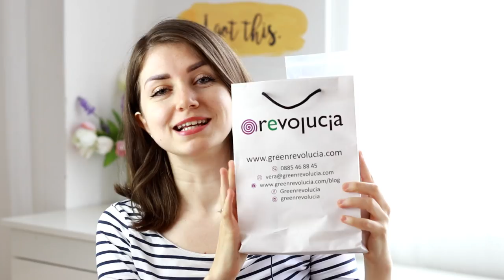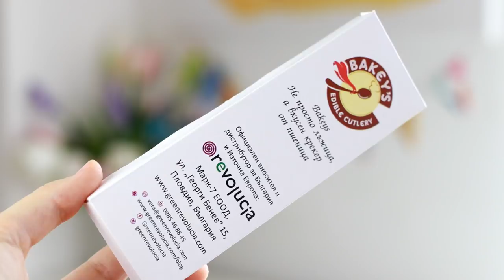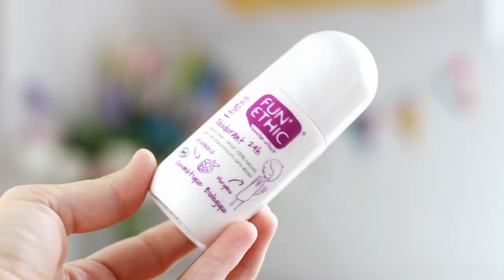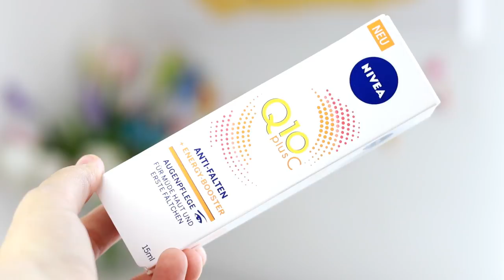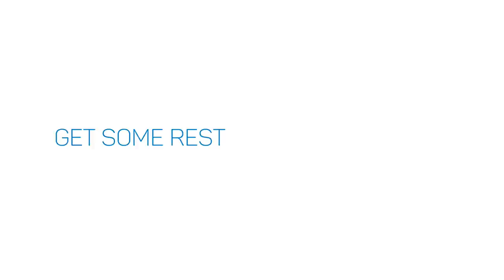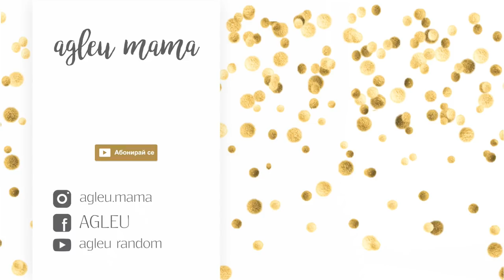PR ПРАТКИ | Първи впечатления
3. NIVEA – NIVEA Q10plusC Anti-Wrinkle + Energy. Активната й формула комбинира два мощни антиоксиданта – коензим Q10 и чист витамин С. Серията NIVEA Q10plusC съдържа продукти, осигуряващи цялостна грижа за лицето – дневен, нощен и околоочен крем. Благодарение на комплекса от ценни съставки, NIVEA Q10plusC подпомага възстановяването на кожата и ѝ придава свеж, младежки и сияен вид.

Препоръчителна цена:
NIVEA Q10 Plus C Дневен крем против бръчки: 20,99 лв., 50 мл.
NIVEA Q10 Plus C Нощен еликсир против бръчки: 20,99 лв., 40 мл.
NIVEA Q10 Plus C Околоочен крем: 14,49 лв., 15 мл.

4. GET SOME REST

Канал за всичко полезно, практично и изпробвано.

(моите са предходните модели на фотоапаратите, които вече не се произвеждат и съм посочила най-близкия следващ модел):

Продуктите, които споменавам съм купила сама или са PR samples (рекламни тестери), които нямам задължение да включа във видео и/или да направя [добро] ревю за тях. Всяко платено съдържание ще бъде споменато във видеото и/или описанието под него.